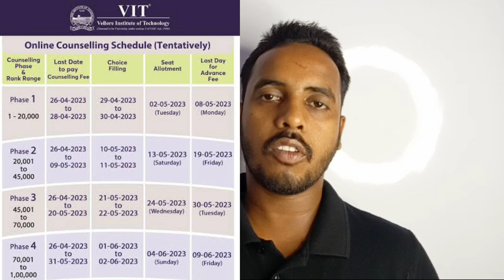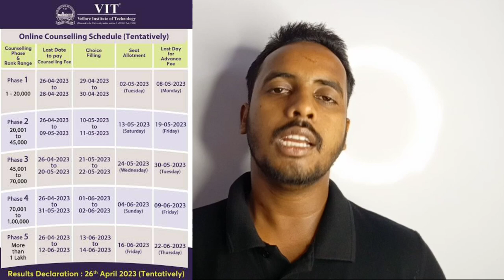VITEEE 2023 COUNSELLING SCHEDULE OUT 🔥| Result ek Scam😠 | Registration | Choice Filling | Vit 2023